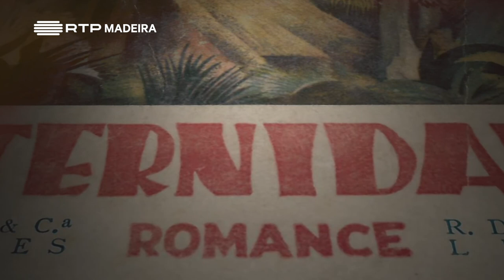Ep 161 | Ferreira de Castro